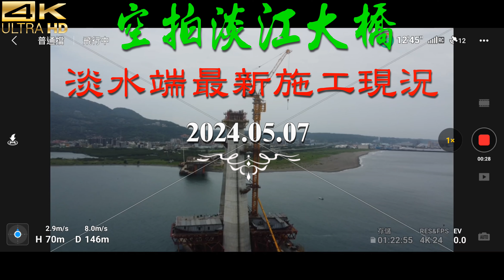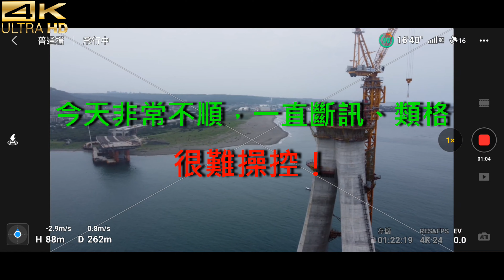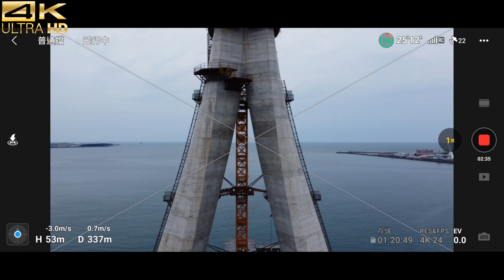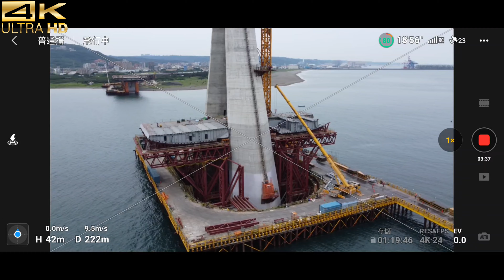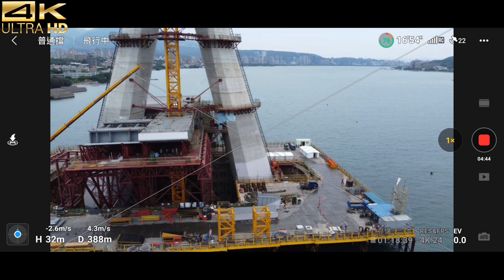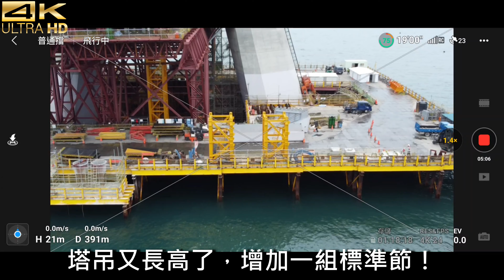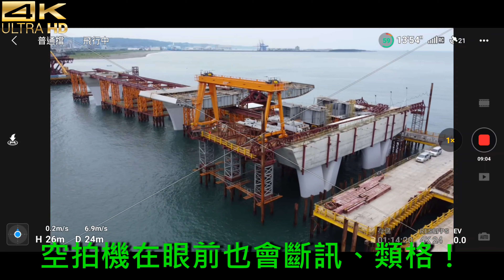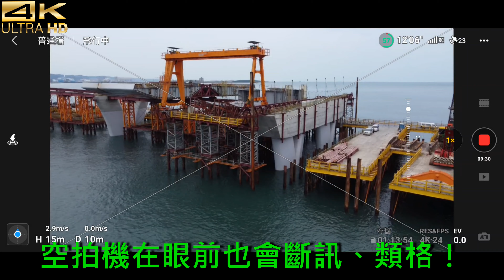2024.05.07 AM 10：50 空拍淡江大橋—P130主橋塔最新施工現況【1119】4K